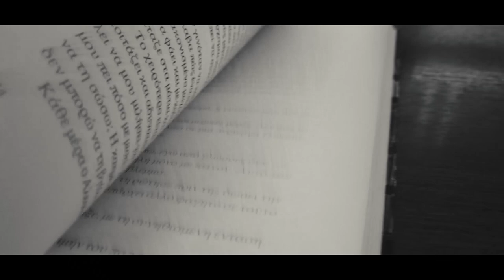book... cinematic video